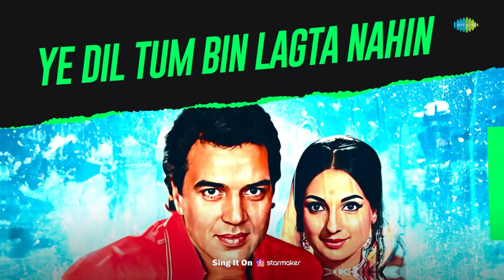Ye Dil Tum Bin Lagta Nahin | Vasudha Tiwari | Ridhhish Hathi | Bollywood Romantic Song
Listen to the reprise version of popular bollywood romantic song "Ye Dil Tum Bin Lagta Nahin" in the soulful voice of Vasudha Tiwari.

Credits:

Singer:  Vasudha Tiwari
Music rearranged by:  Ridhhish Hathi

Original Credits:

Original Album : Izzat
Original Singer : Lata Mangeshkar,Mohammed Rafi
Original Lyricist : Sahir Ludhianvi
Original Music Director : Laxmikant-Pyarelal